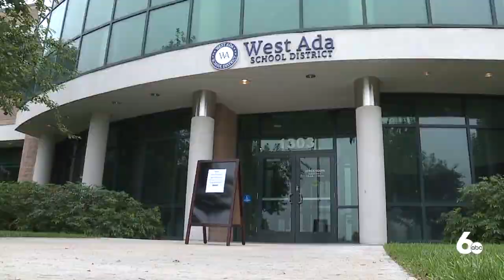West Ada parents line up to opt their kids out of district's mask mandate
Parents lined up at the West Ada School District office to opt their kids out of the district's new mask mandate.